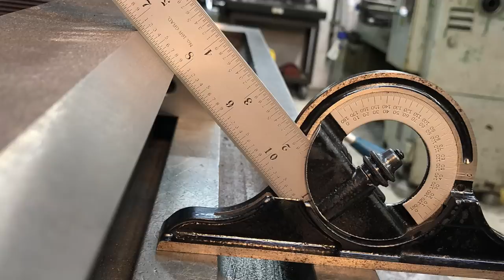SNS 310: Machining a Cast Iron Prism Straight Edge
In this week's episode I machine a cast iron straight edge for my friend Lance. This is a raw casting that needs machined first, then Lance will finish it off by hand scraping to completely flat on all sides. I'll be using the K&T mill for the machining.

My second YouTube channel where I share my cooking, grilling, BBQ , travel, and explorations.